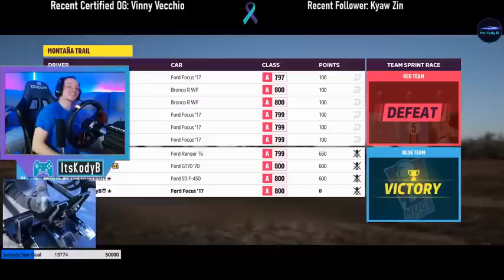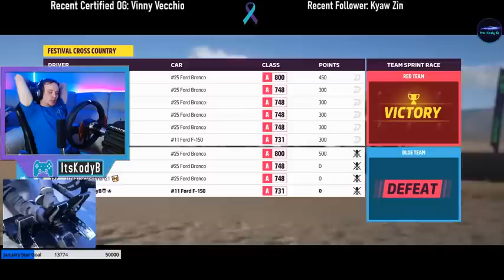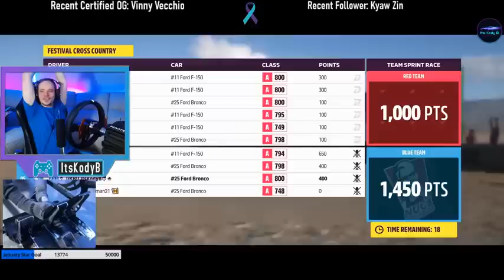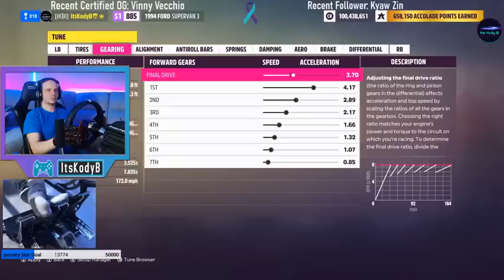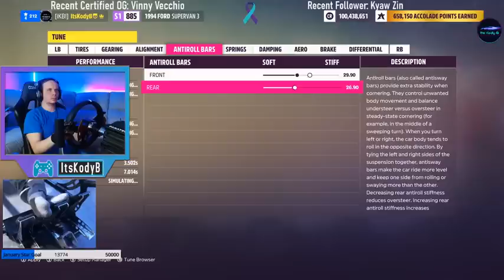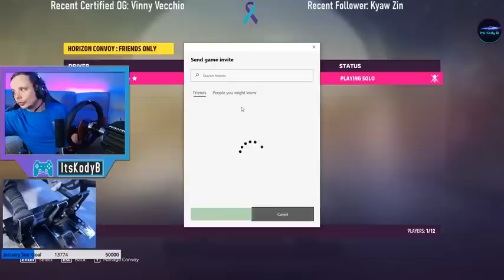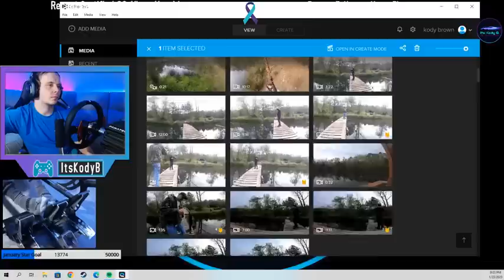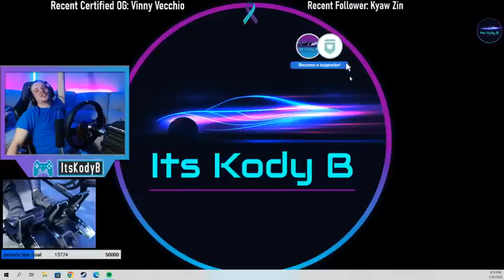Street racing guy T37